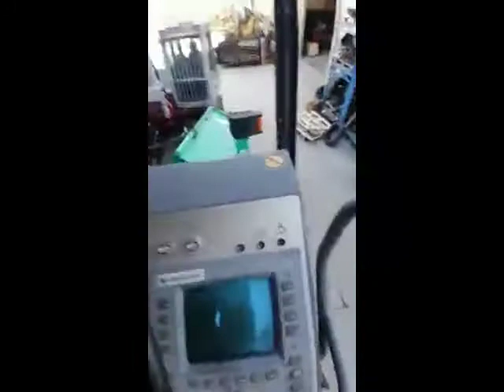2003 VÖGELE SUPER 1803-1 For Sale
Title: 2003 VÖGELE SUPER 1803-1 For Sale

Category: Wheel